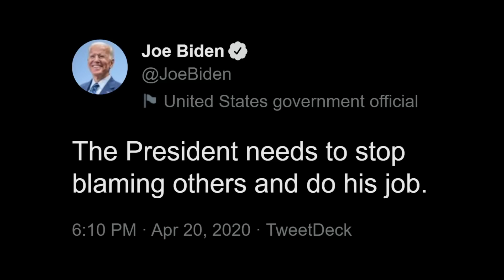Russia, Russia, Russia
Say it 3 times and he will appear.

Trends